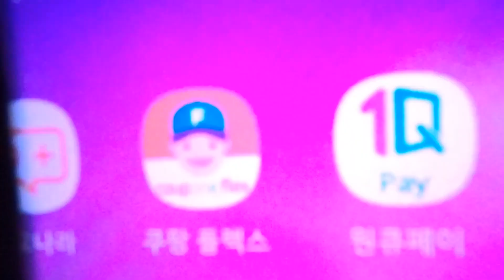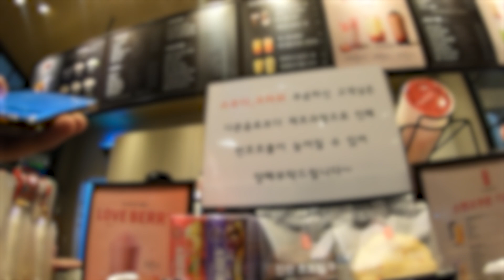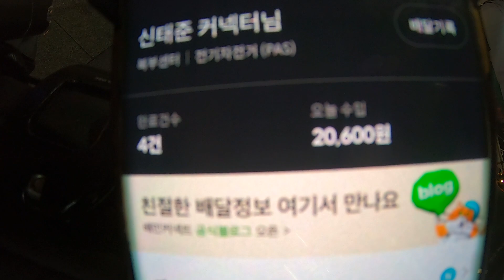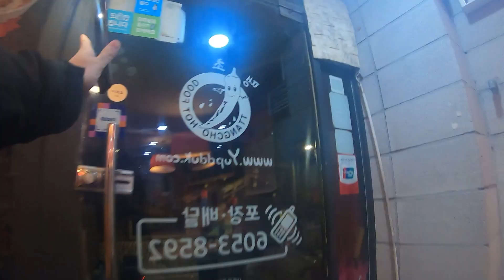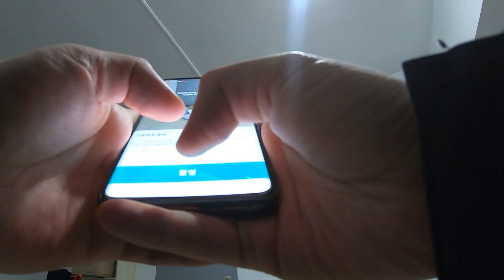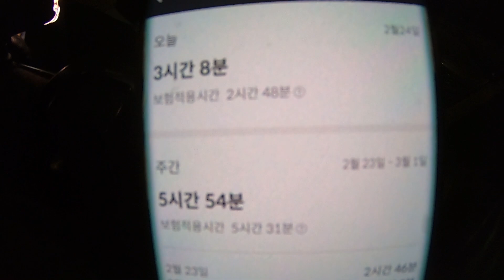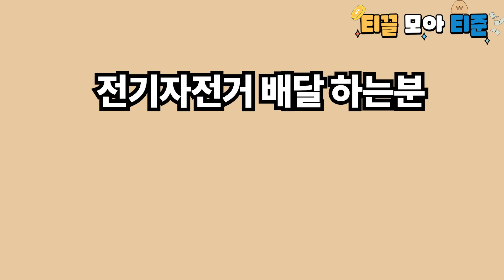[배달일기 22일차] 콜사..건이 없어서 쿠팡으로 갈까...배달환승남 |전기자전거배달|배민커넥트|배달알바하는방법|배달알바|왕십리배달|퀄리Q투어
역시 배민이 더 좋아요 저는 ㅎㅎㅎ
쿠팡 안가도 충분한거같습니다!

구독자님도 뵙도 재밌는 하루였어요!

전기자전거 퀄리q투어 (현재 제가 사용하는 모델이고 지금 나온 모델중 배터리가 가장 오래가는 모델중 하나입니다. 파스사용시 6~8시간 갑니다)

촬영장비 : 고프로10 (저는 고프로7 사용하고있습니다 돈벌면 저도 10갈거에요)
체스트 마운트 (가슴쪽에 고프로 달고 찍습니다)

자전거 안장(이 안장으로 10시간 타도 엉덩이, 허리 하나도 안아픕니다 이건 추천합니다)
(같은 제품이 사라졌는데 보니까 이것도 같은 제품같아요 똑같이 생겼고 전부 다 똑같습니다)

자전거핸들커버(바람을 막아주나 껴도 추우니 장갑끼고 운전하세요)
(이건 오토바이용인데 핸들 구멍부분 잘 쪼이면 덜추워요. 구멍이 크긴해요)

스마트폰 터치장갑(저처럼 시장가서 사도돼요)

넥워머(얼굴전체 보호, 저도 이런건 돈벌면 살라고요)

자전거 핸들가방(여기에 보조배터리 넣고 선이어서 충전합니다)

자전거 전조등(제일 중요하다 생각합니다)

자전거 후미등(제일 중요하다 생각합니다)

반사지 스티커(제일 중요하다 생각합니다)

방한화(저도 사고싶은데 돈모으면 살라고요..)

자전거 헬멧 (제거랑 같은건 아니지만 이브랜드꺼 쓰고있습니다. 가볍고 머리안가려워요)

보조베터리 (저는 2000짜리 5년된거 계속 사용중이에요 하루 나갔다오면 꽉차면 4칸인데 1칸정도 달아요)

링크를 통해 어떤 상품이라도 구매하시면 제가 일정 수수료를 받습니다!
감사합니다!